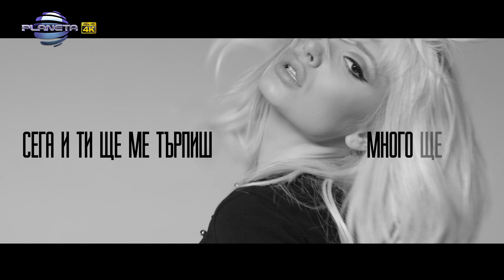TOP 5 PLANETAOFFICIAL / Тoп 5 PlanetaOfficial, 29.09.2020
Музикална класация на най-следваните изпълнители на "Пайнер" във Фейсбук.
1. Преслава
2. Галена
3. Цветелина Янева
4. Емануела
5. Емилия

1124 Sofia, 51 Tsar Ivan Asen II str.